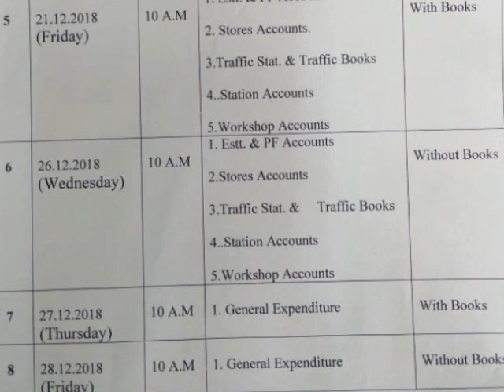Indian Railway Appendix 3A New schedule exam date 2018